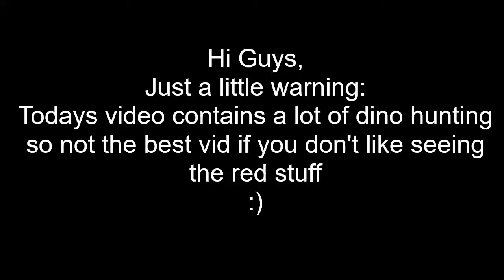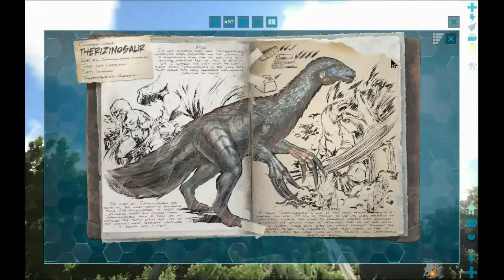Ark Wednesday - Trying to tame something and It all goes wrong!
In this video Christian goes on a quest to tame a Spino or an T.rex but unfortunately nothing goes to plan.

More Ark next Wednesday.

Also check out this weekends video!